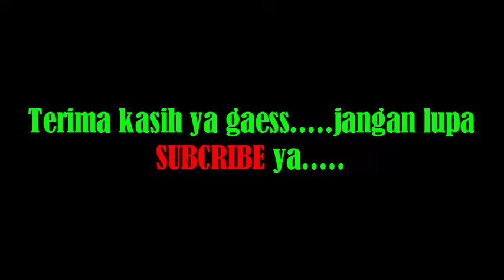tambal kenalpot yang bolong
hay gaess hari saya nambal knalpot bocor. coba2 saya ngelas ya gaes